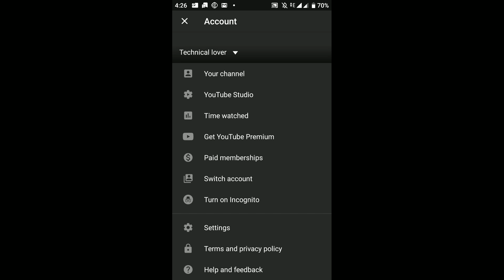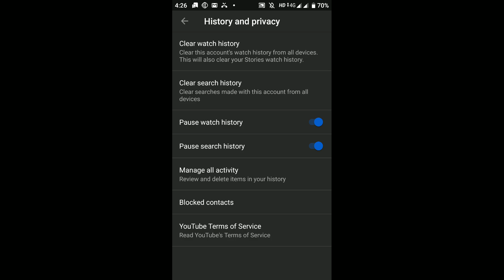Youtube की search and watch history delete करना सीखे